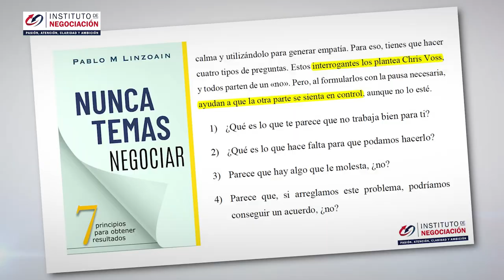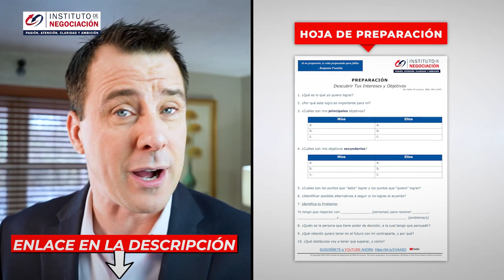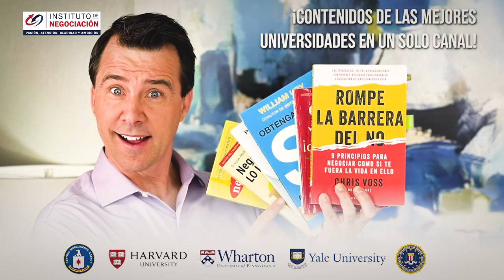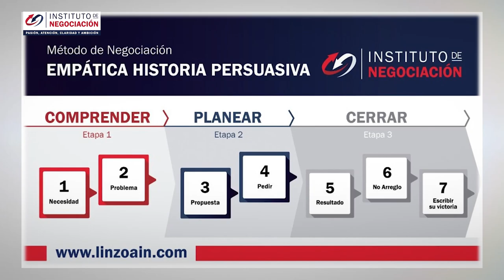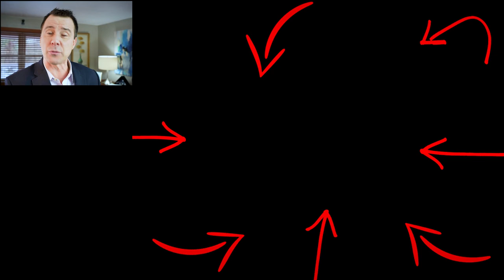¿Cómo Volverte La Tortura De Un NARCISISTA?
👉🏻 El destacado experto internacional en negociación, Pablo M. Linzoain, muestra ¿Cómo Volverte La Tortura De Un NARCISISTA?

vengarse del narcisista

Obtene tu copia de mi libro